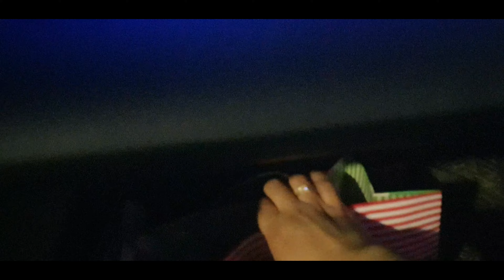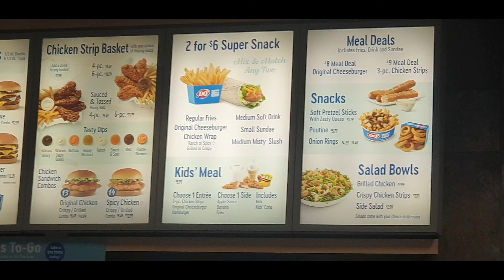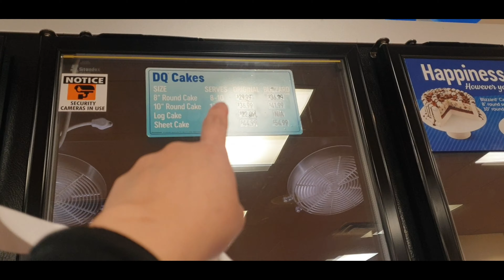Ice cream for tonight's craving so sugod s DQ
Hi guy's, ayun n nga nung binlag vlog namen tong video is spring time pa, madami pa kasi akong video n hnd pa na uupload hahaha. anyway ito yung 1st time naren bumili s DQ dito s prince Albert